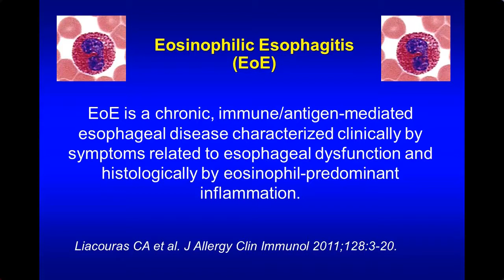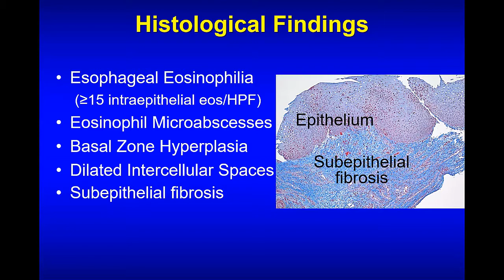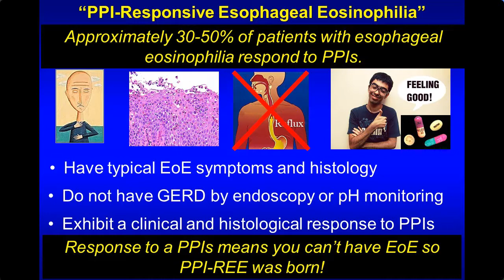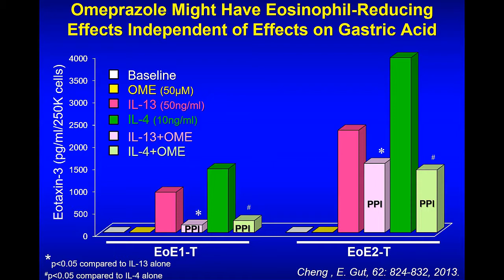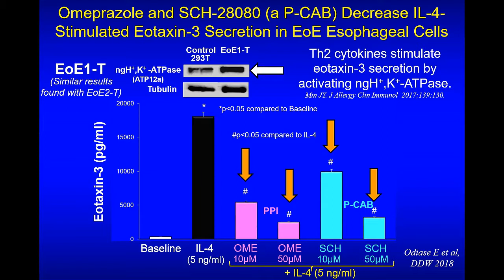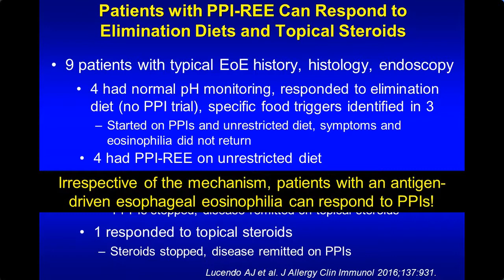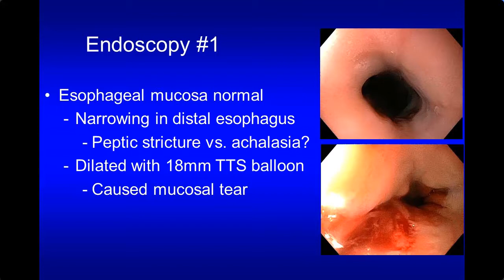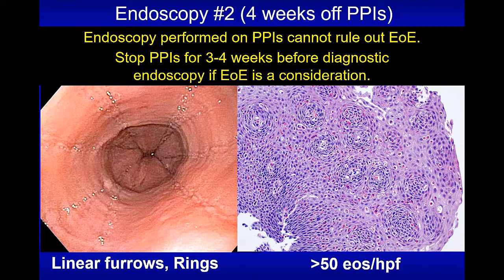Eosinofilia, esofagitis eosinofílica y eosinofilia esofágica que responde a inhibidores...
Rhonda Souza, MD.